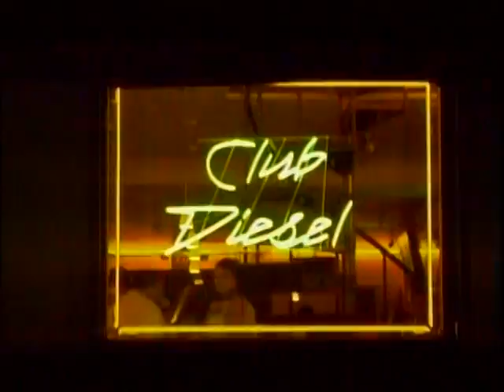Siguelo Bailando Solita - Jowell Y Randy [HQ]